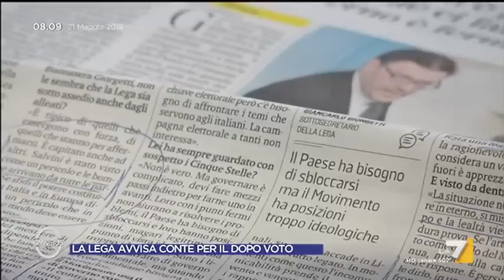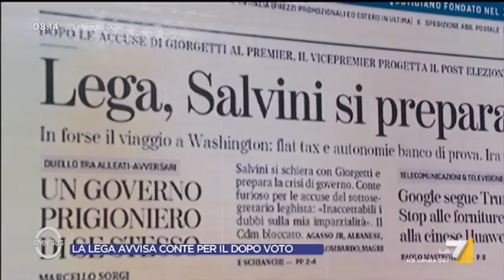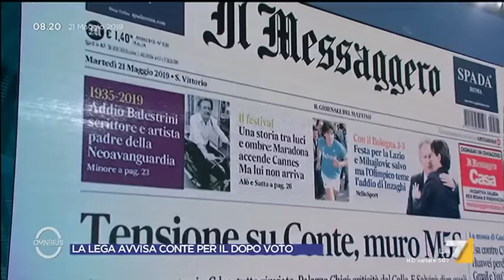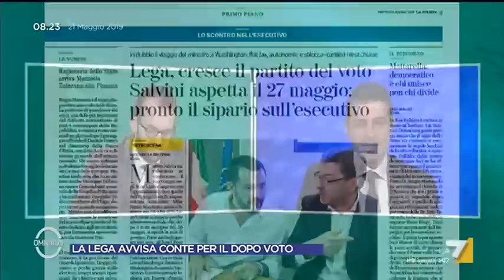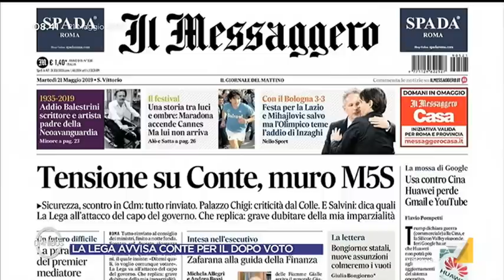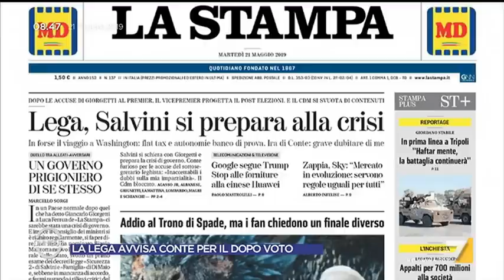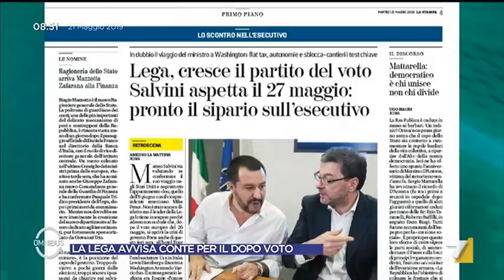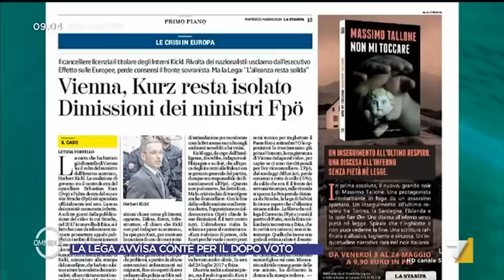Omnibus - Puntata 21/05/2019